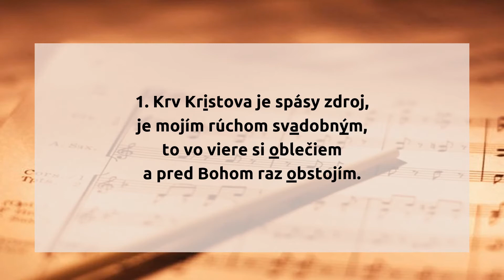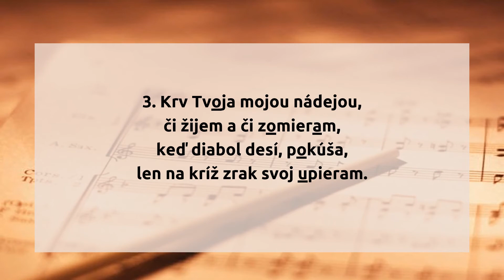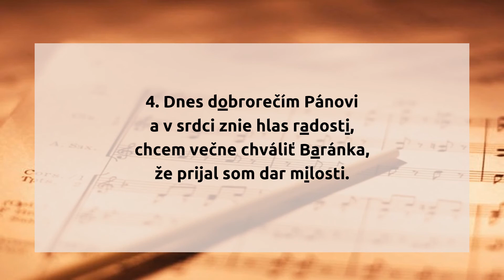Krv Kristova je spásy zdroj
1. Krv Kristova je spásy zdroj,
je mojím rúchom svadobným,
to vo viere si oblečiem
a pred Bohom raz obstojím.

2. Ty, Jezu, Boží Baránku,
raz na kríži si dokonal,
krv Tvoja môj hriech prikryla,
ja spievam Tebe hymnu chvál.

3. Krv Tvoja mojou nádejou,
či žijem a či zomieram,
keď diabol desí, pokúša,
len na kríž zrak svoj upieram.

4. Dnes dobrorečím Pánovi
a v srdci znie hlas radosti,
chcem večne chváliť Baránka,
že prijal som dar milosti.

5. Ó, Spasiteľu presvätý,
Ty v nebi s Otcom prebývaš,
ľud Tvoj Ťa oslavuje dnes,
buď Tebe sláva, Pane náš!

hudba: Karl Philipp Emanuel Bach
slová: Nicolaus Ludwig von Zinzendorf
preklad: Juraj Potúček

originál piesne:

1. Christi Blut und Gerechtigkeit,
das ist mein Schmuck und Ehrenkleid;
damit will ich vor Gott bestehn,
wenn ich zum Himmel werd eingehn.

2. Ich glaub an Jesum, welcher spricht:
Wer glaubt, der kommt nicht ins Gericht.
Gottlob, ich bin schon frei gemacht,
und meine Schuld ist weggebracht.

3. Drum soll auch dieses Blut allein,
mein Trost und meine Hoffnung sein;
ich bau im Leben und im Tod
allein auf Jesu Wunden rot.

4. Und würd ich durch des Herrn Verdienst
auch noch so treu in seinem Dienst,
gewönn den Sieg dem Bösen ab
und sündigte nicht bis ins Grab:

5. so will ich, wenn ich zu Ihm komm,
nicht denken mehr an gut und fromm,
sondern: da kommt ein Sünder her,
der gern für's Lösgeld selig wär.

6. Wenn nun kam eine böse Lust,
so dankt ich Gott, daß ich nicht mußt;
ich sprach zur Lust, zum Stolz, zum Geiz:
dafür hing unser Herr am Kreuz.

7. Solang ich noch hienieden bin,
so ist und bleibet das mein Sinn:
ich will die Gnad in Jesu Blut
bezeugen mit getrostem Mut.

8. Du Ehrenkönig, Jesu Christ,
des Vaters einger Sohn Du bist;
erbarme Dich der ganzen Welt
und segne, was sich zu Dir hält!